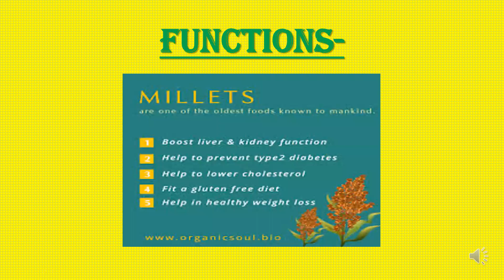The ABCD of NUTRITION - Episode 13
Watch out this space for more facts about food and nutrition.